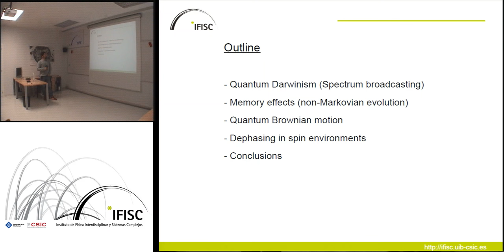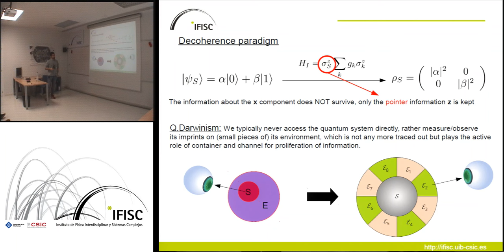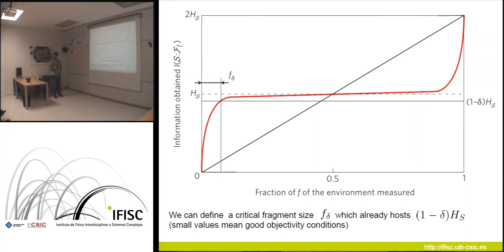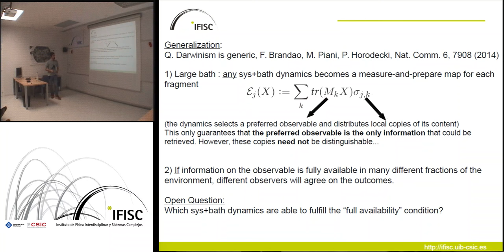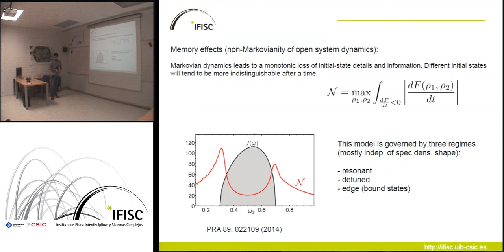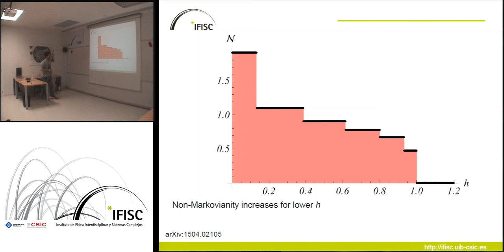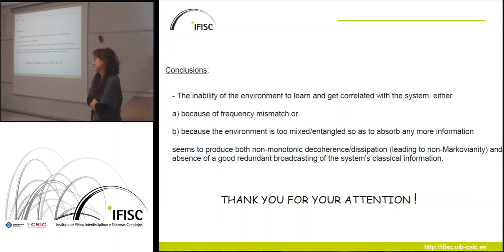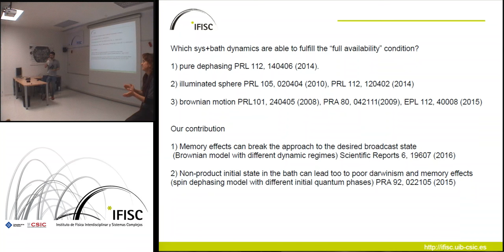Quantum Darwinism and non-Markovian evolution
- By: Fernando Galve, IFISC(UIB-CSIC)
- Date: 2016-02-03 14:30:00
- Description: I introduce the framework of Quantum Darwinism, where only "the fittest" information about a quantum system is broadcasted in a redundant, massive, way into the huge collection of degrees of freedom which we typically describe as the environment, which here plays an active role. I explain how the environment is able proliferate a classical description of a particular system observable information such that many observers accessing independent fragments of the surroundings of the system can agree on the independent reality of such "objective" property. Finally I briefly highlight our main contributions to this fascinating topic.